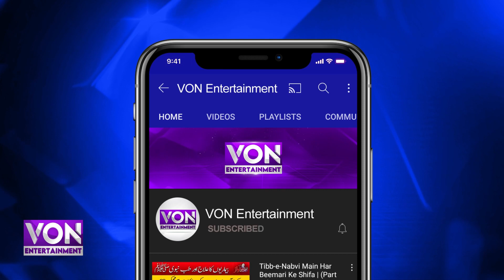Fahad Mustafa Nay Kubra Khan Ka Rishta Karanay ka fasla kar Lia | Von Entertainment